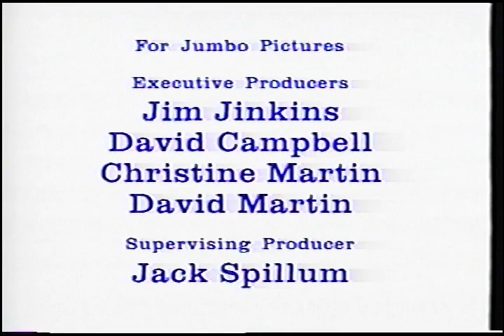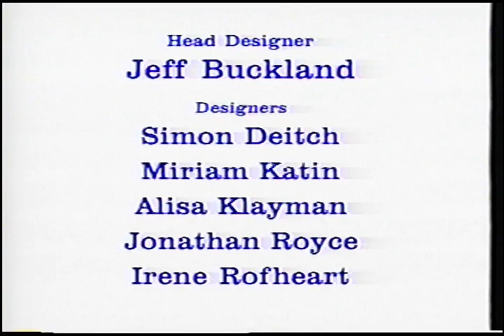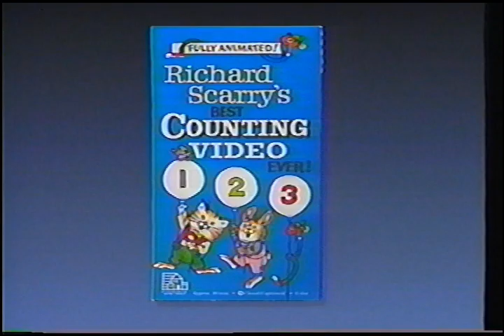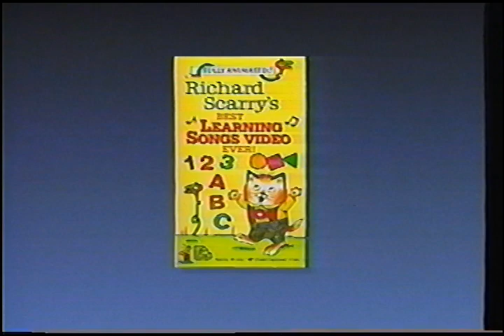Richard Scarry's Best Sing Along Mother Goose Video Ever (1994)